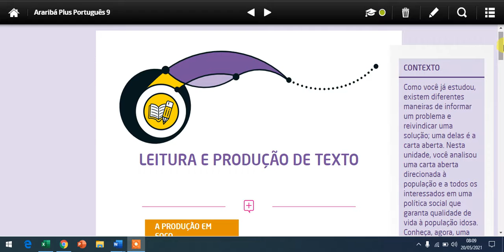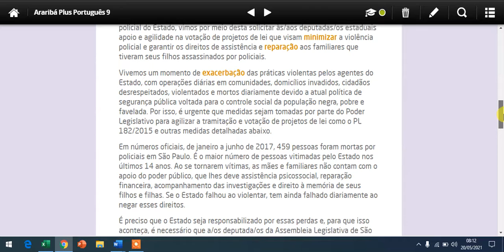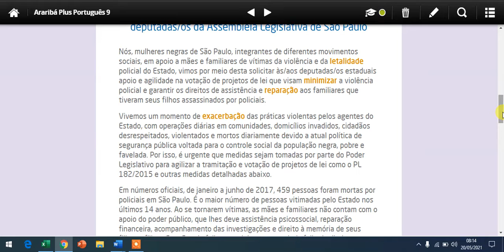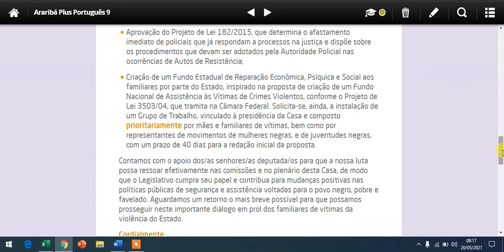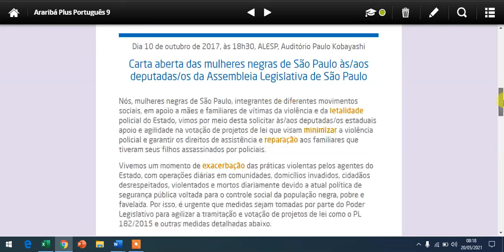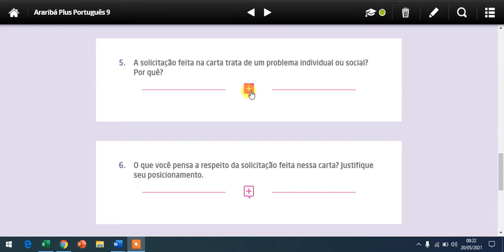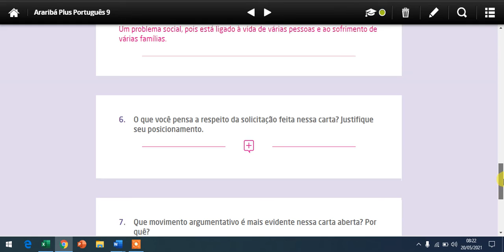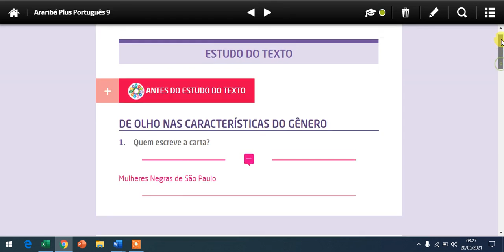Aula de Português 9° ano M - Leitura e produção de texto.